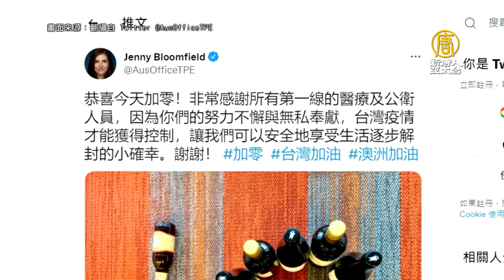台灣花108天重返「本土+0」外媒分析3關鍵